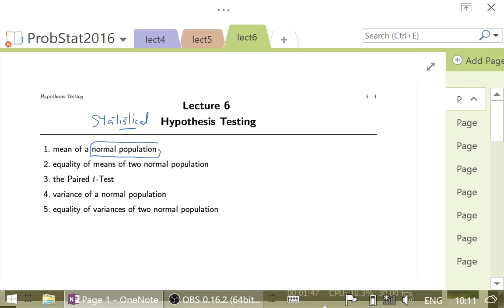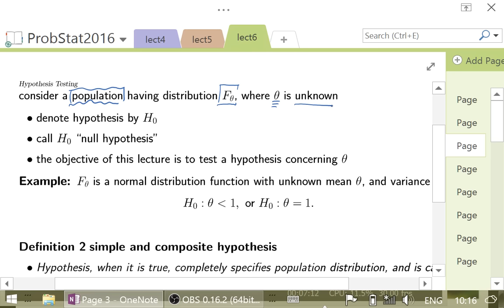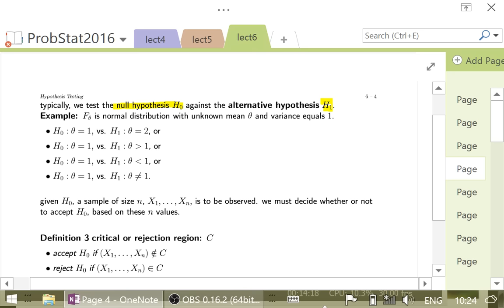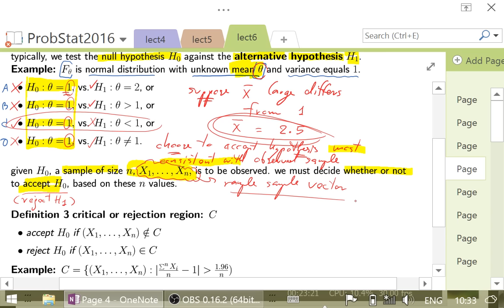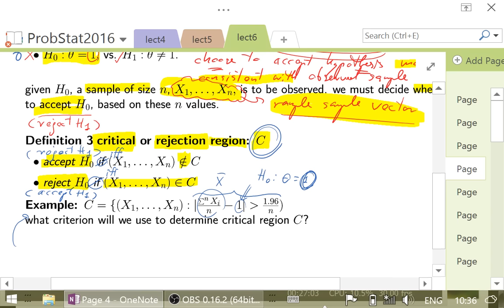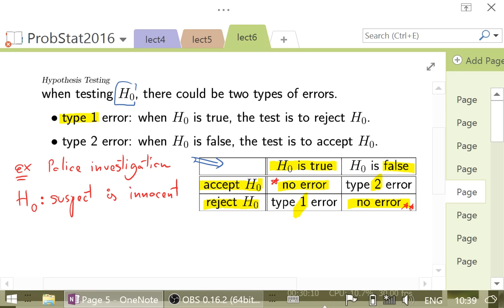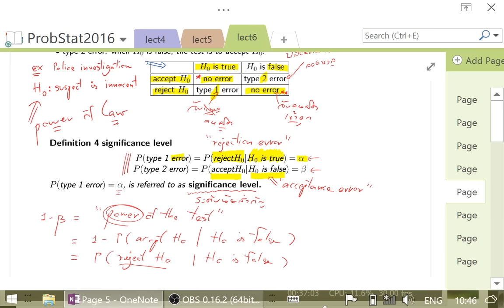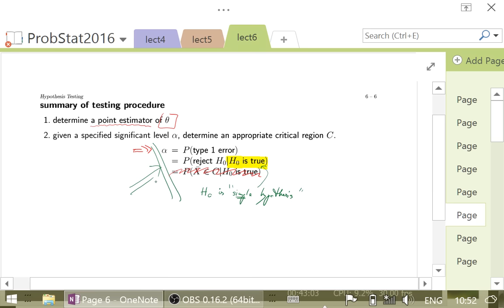2102203 Statistics 6 (Lecture on Statistical Hypothesis Introduction)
Chulalongkorn University's Course in Probability & Statistics 2102203
by Dr Chaodit Aswakul (class in Thai language: 50 mins, 8 November 2016) covering topics of: statistical hypothesis introduction. This is 2nd-year course at Department of Electrical Engineering, Faculty of Engineering. All slides in this video have been produced by Prof David Banjerdpongchai.